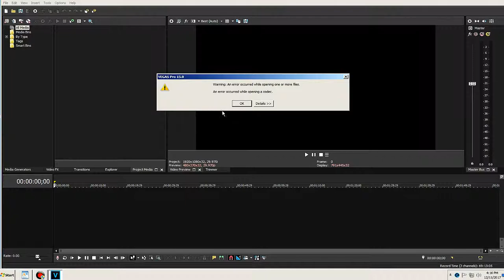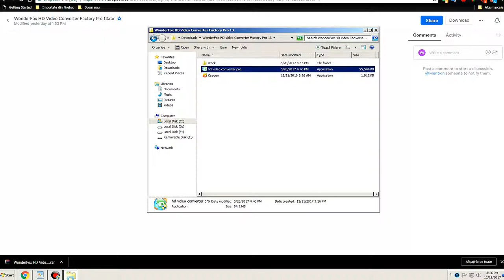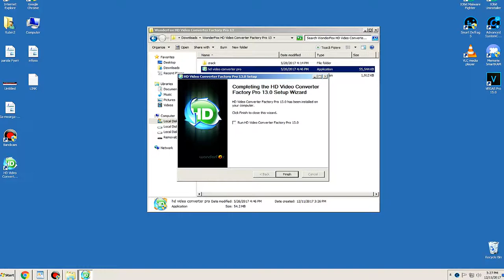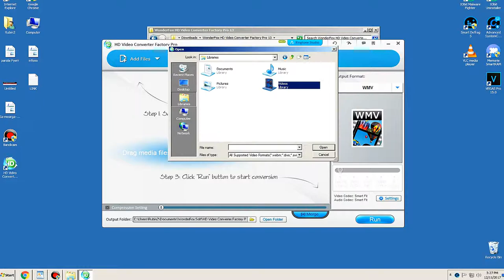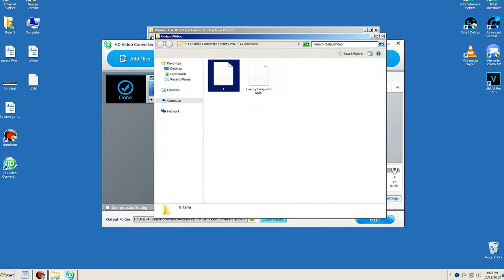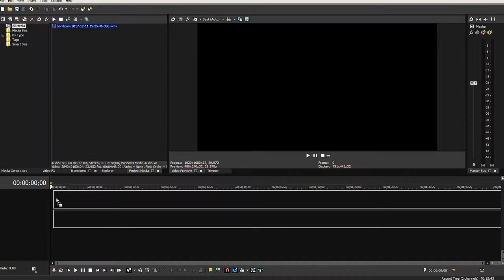You need of WonderFox HD Video Converter Factory Pro 13 for VEGAS Pro 15.0